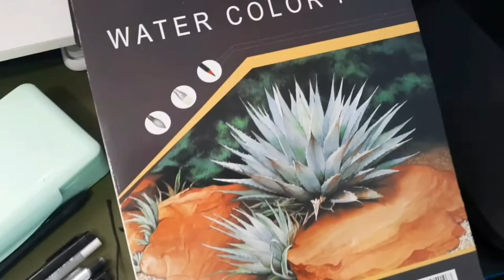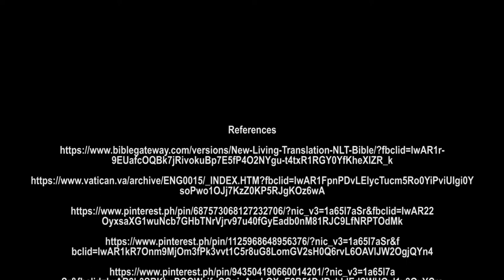[20220913] Noah's Art (Painting Wisdom into Action)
RAGIL, JAMES P.
2BBC